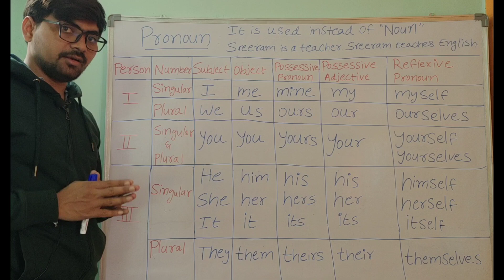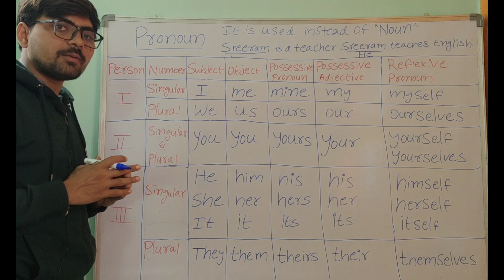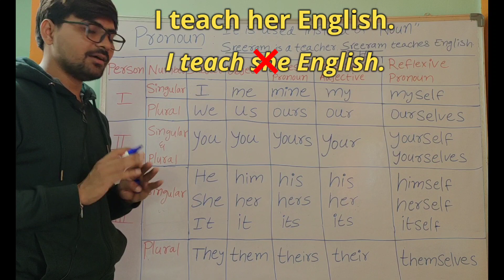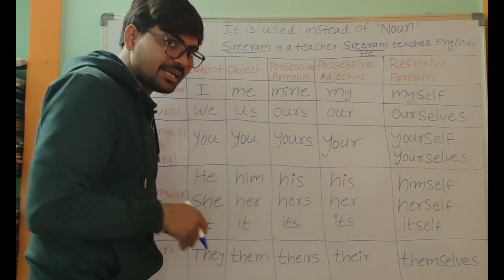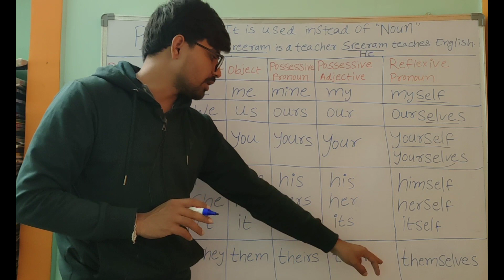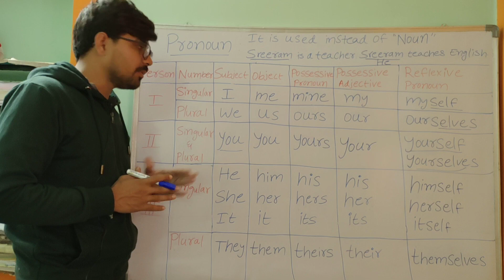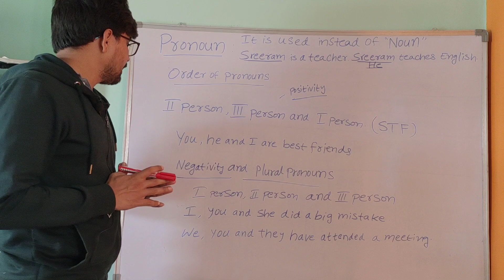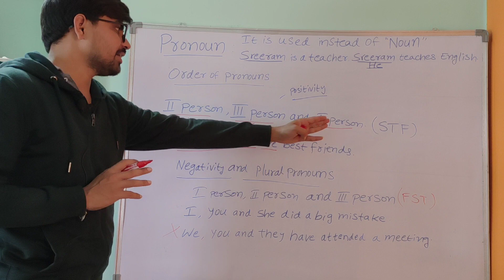Pronoun (Part -1) || Personal Pronouns || English grammar for TET&DSC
In this video you can learn personal pronouns. It will help you to get good score in competitive exams.